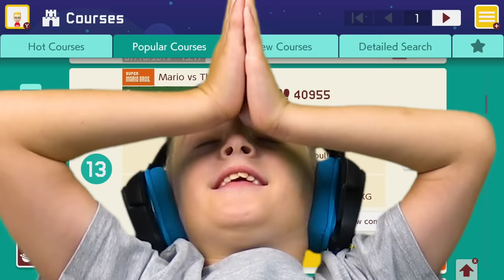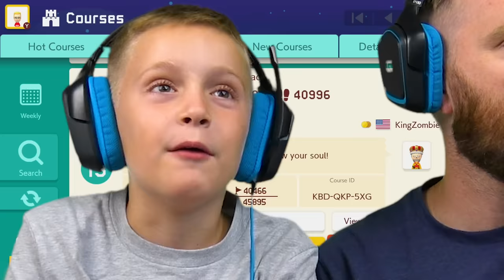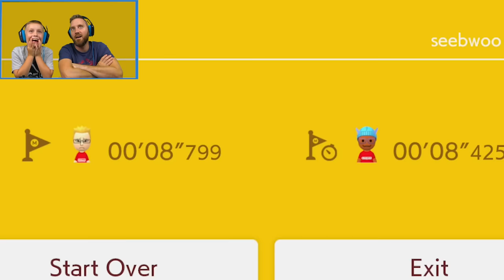Playing IMPOSSIBLE Super Mario Maker 2 Levels! K-City GAMING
Today we're playing IMPOSSIBLE Super Mario Maker 2 levels on nintendo switch, beating some of them, giving up on others, but its all super Mario fun!

► Watch our latest!